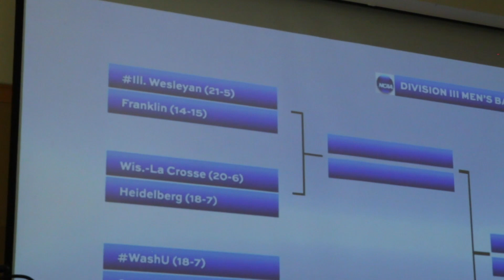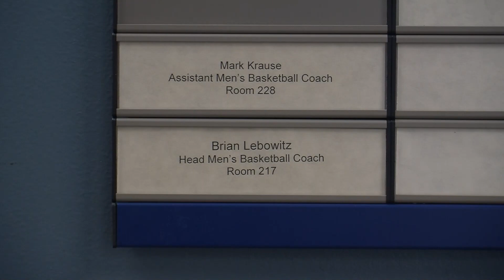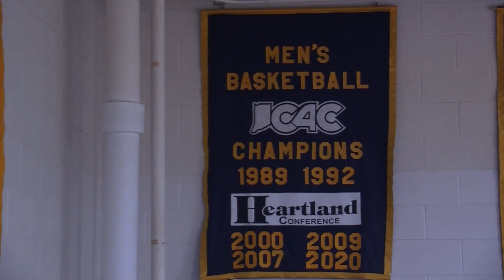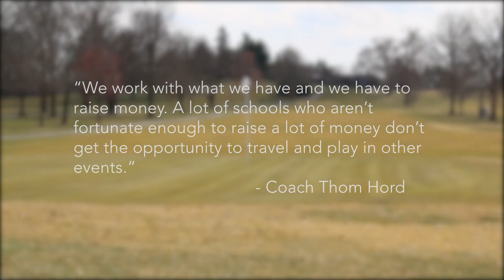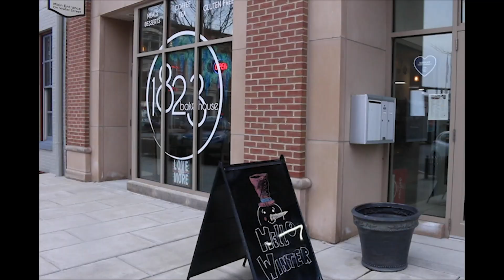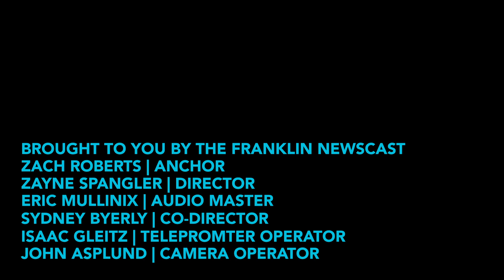The Franklin Newscast: Episode 2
The second edition of The Franklin Newscast. Stories about sports, music, students' professors, and more.